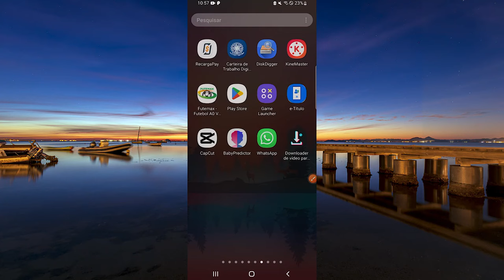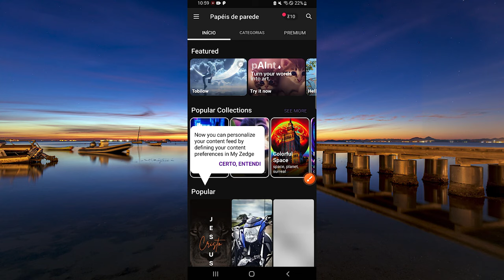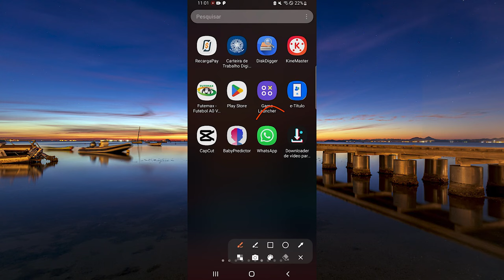Como Colocar Som de Radinho na Notificação do Whatsapp (Rápido e Fácil)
Aprenda a como colocar som de radinho na notificação do whatsapp da forma certa! Neste vídeo eu vou te ensinar a como colocar som de radinho na notificação do seu Whatsapp.